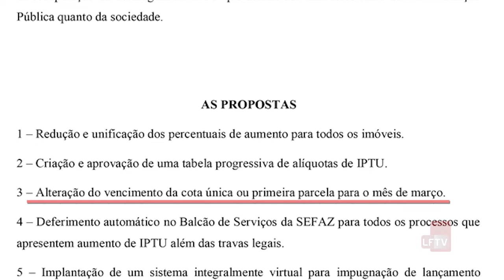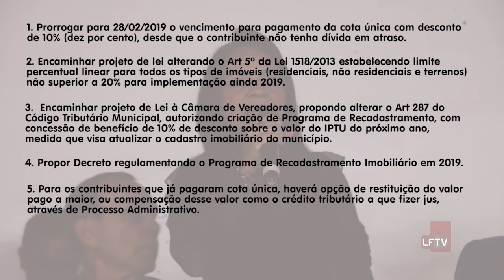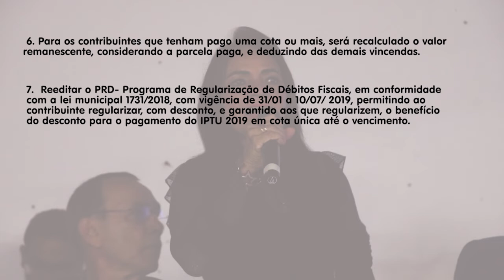Audiência Pública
Em audiência pública realizada na noite desta terça-feira, a prefeita Moema Gramacho apresentou a resposta às propostas da Acelf.